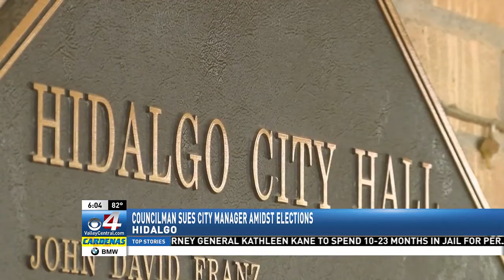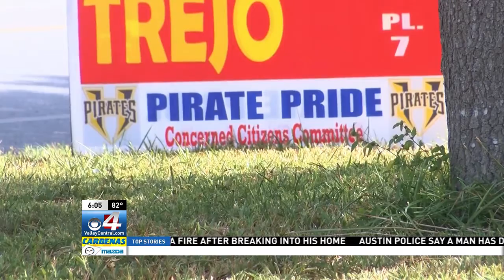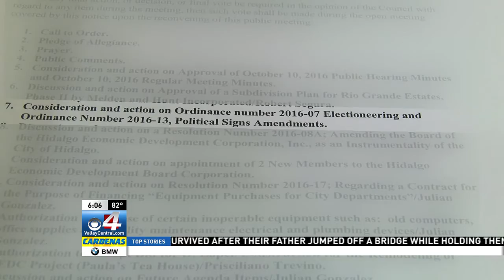A City Councilman Has Filed a Lawsuit against the Hidalgo City Manager